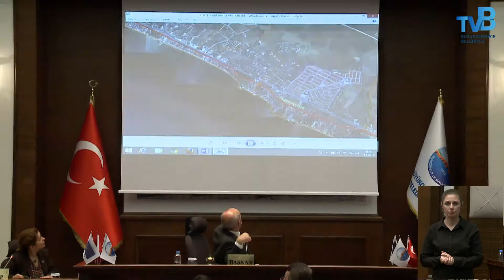Ocak Ayı Meclis Toplantısı | 2018